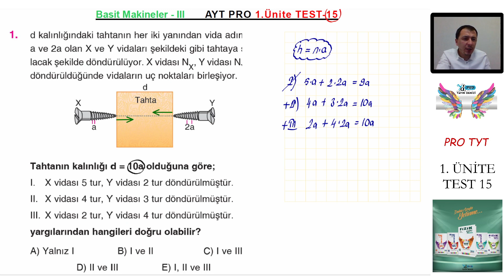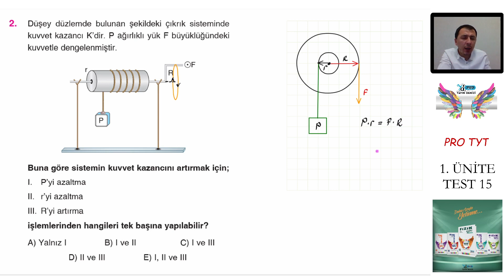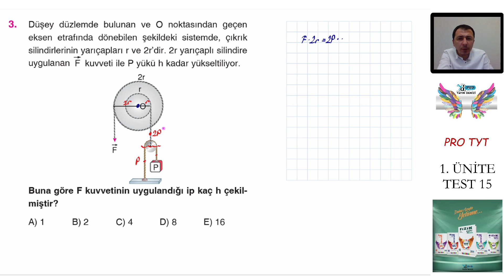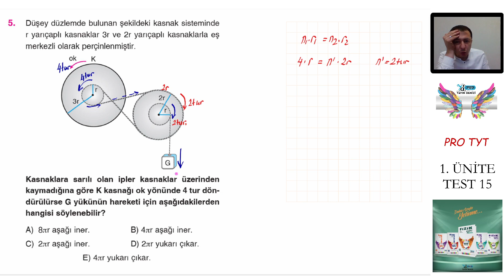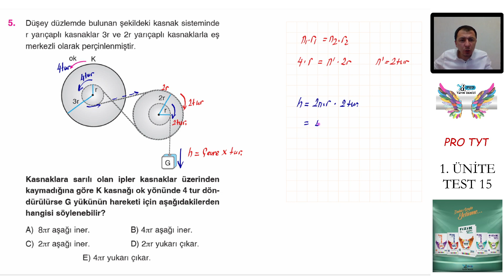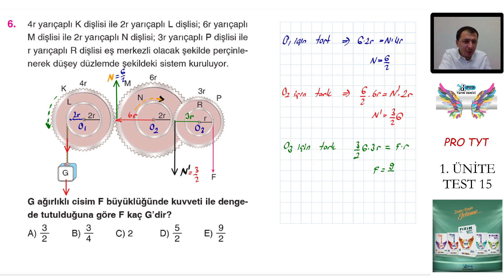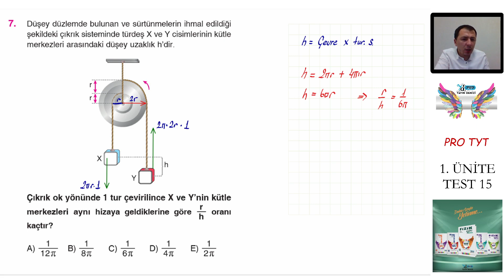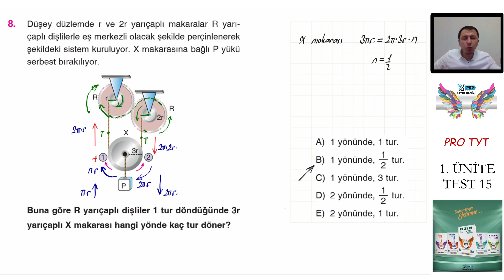PRO AYT (1. ÜNİTE) / TEST - 15 /BASİT MAKİNE- III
YAYIN DENİZİ PRO SİMÜLATÖR SERİSİ AYT FİZİK KİTABI BASİT MAKİNE- I TEST 15